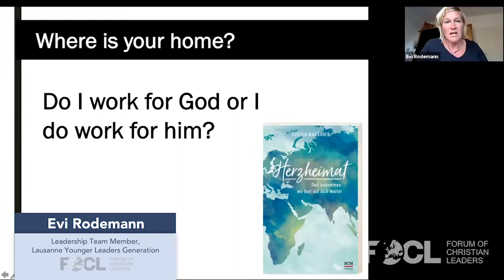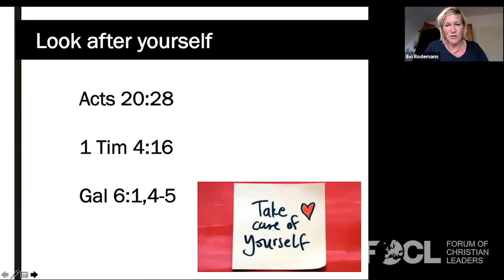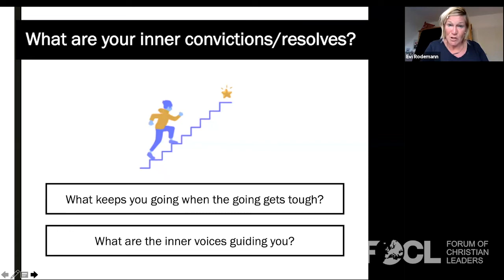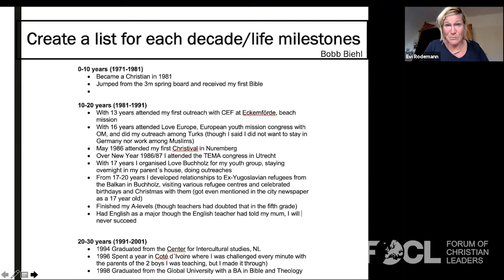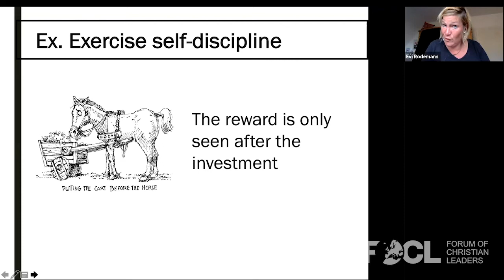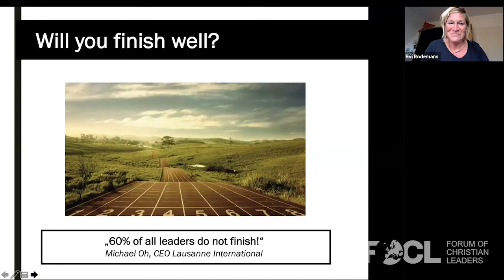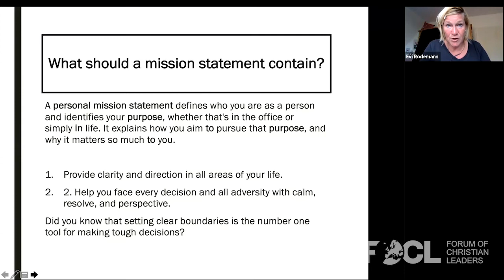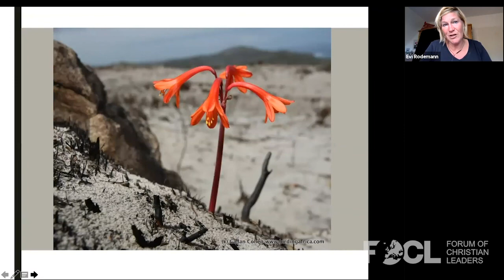The Art of Self Management: How to Lead Yourself - Evi Rodemann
In this session, Evi Rodemann discusses the importance of having a life compass and what this practically can entail. Exercises are provided on developing a personal mission statement, working on a life map, exploring together what guides a leader (convictions, inner resolves, personal mottos), and how to take care of yourself and your motivations.

FOCLID 20538